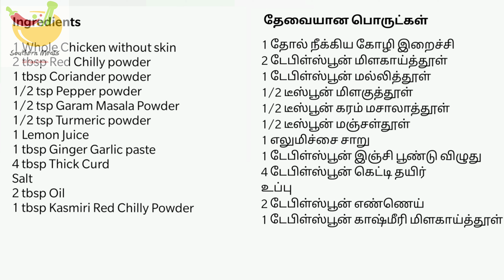Whole Tandoori Chicken in Oven |Tandoori Chicken in Rotisserie| Southern Meals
Tandoori chicken is a dish prepared by marinating the chicken in  spice Powders with curd. Marinated chicken is the roasted in an oven. No artificial food colours , No carb . It's completely an healthy recipe to try . Make this iconic recipe with below ingredients .

Ingredients
1 Whole Chicken without skin
2 tbsp Red Chilly powder
1 tbsp Coriander powder
1/2 tsp Pepper powder
1/2 tsp Garam Masala Powder
1/2 tsp Turmeric powder
1 Lemon Juice
1 tbsp Ginger Garlic paste
4 tbsp Thick Curd
Salt
2 tbsp Oil or Melted Butter
1 tbsp Kasmiri Red Chilly Powder